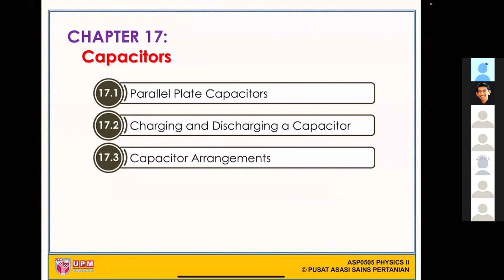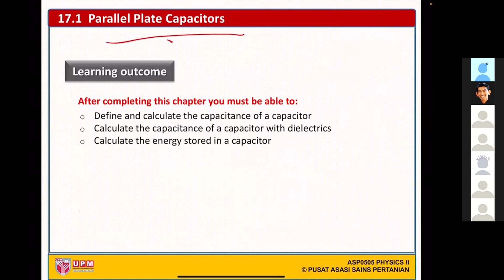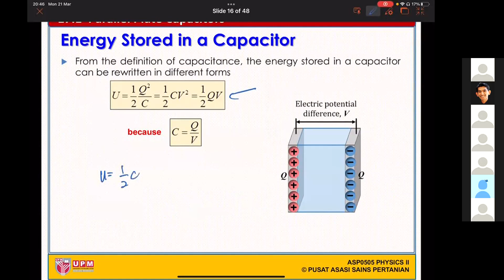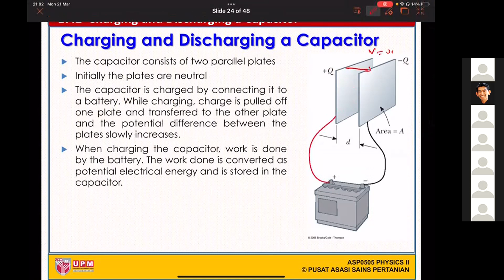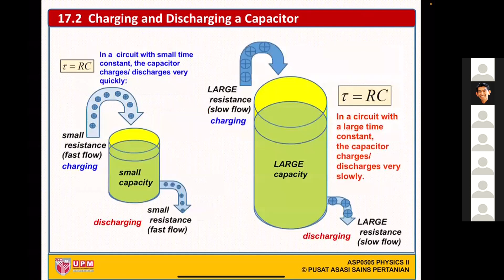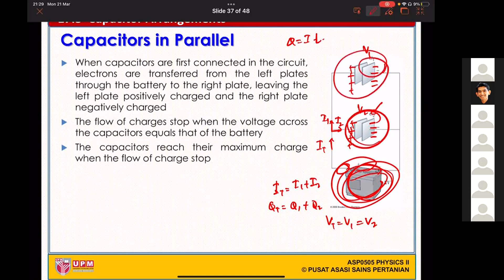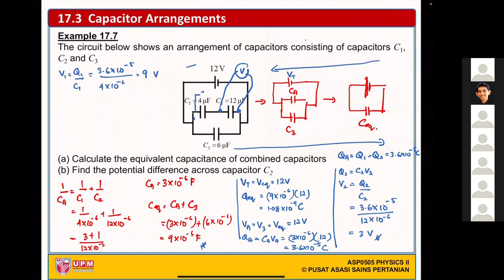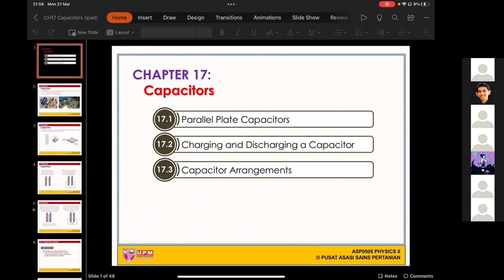Lecture Ch17 (Capacitors) (K11)